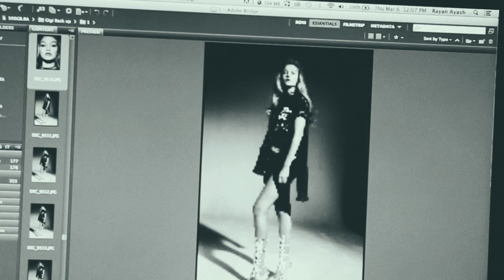Behind the Scenes of Schön! 24 - Cover Story Young Blood Feat. Gigi Hadid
Delving into the rock & roll energy that is shaking Schön! Issue 24, this behind-the-scenes video, with Karin Park's Shine as a sultry soundtrack, gives an exclusive glimpse at the production of our cover shoot. Discover cover girl Gigi Hadid, shot by Rayan Ayash, in Schön! Issue 24.

Photography / Rayan Ayash
Art direction / Benjamin Havrilak
Styling / Beagy Zielinski
Model / Gigi Hadid @ IMG Models
Make Up / Beau Nelson @ The Wall Group using LOréal Paris
Hair / Renato Campora @ The Wall Group
Manicure / Casey Herman @ Kate Ryan using Essie
Styling Assistant / Dani Morales
Photography Assistants /
Brandon Kail & Rima Raouda
Lighting / B2PRO
Production / AngelaDeBona.com